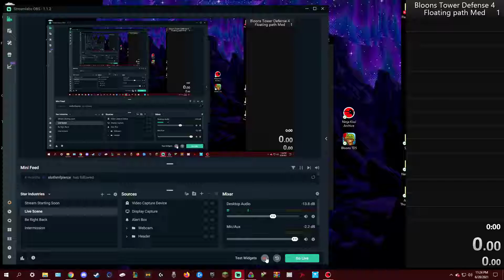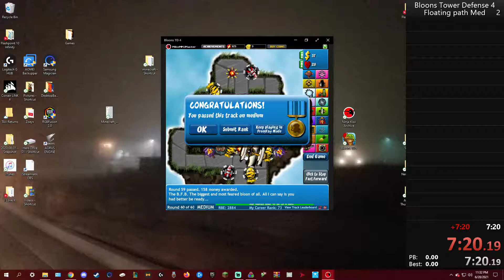BTD4 Floating Path Med 7:20